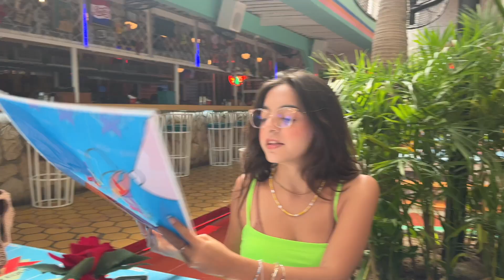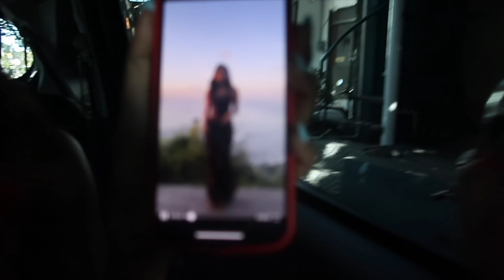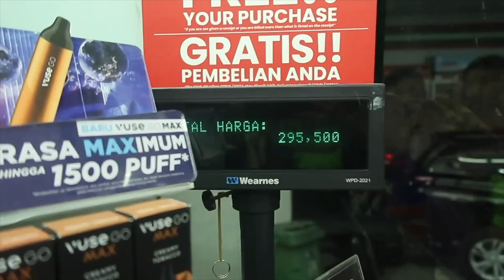BALI VLOG (pt.4)| WE HAD THE BEST TIME EVER!!! | Kanchi Sharma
Hey guys this is the last p[art of the Bali vlogs! Hope y'all enjoyed the whole series! Part 1 and 3 on rheas channel and part 2 and 4 on my channel!